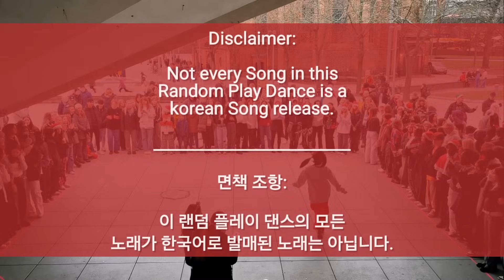Christmas Special K-Pop Random Dance (16.12.2023) in Berlin (pt.1)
Get ready to dance into the holiday spirit with our Christmas K-Pop Random Dance! 🎄✨ Join us as we groove to some of the hottest K-Pop hits, all with a festive twist. Whether you're a seasoned dancer or just looking for some fun, this is the perfect way to celebrate the season. Merry Christmas and Happy New Year! 🎅🎶